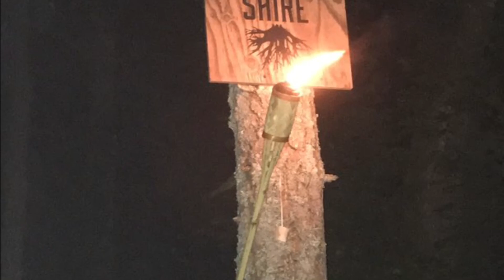Shire clips 2017